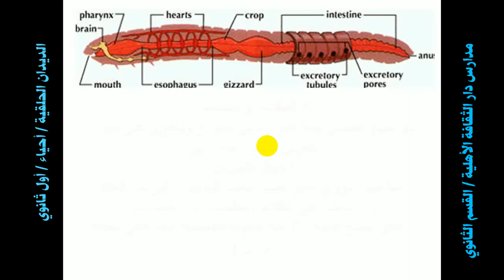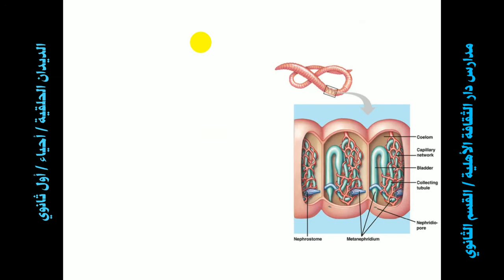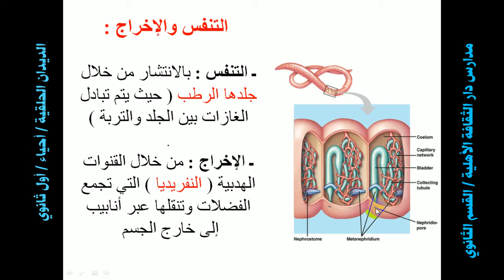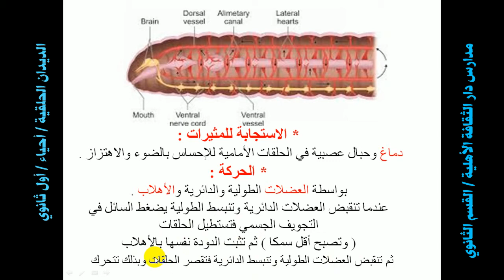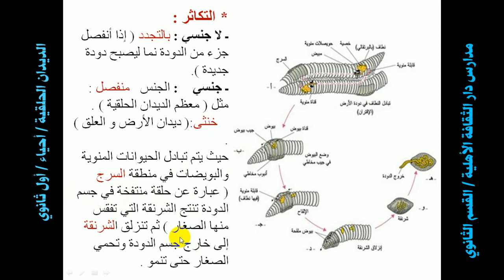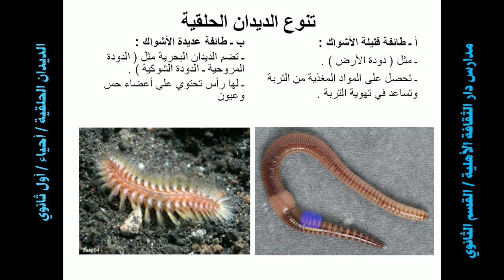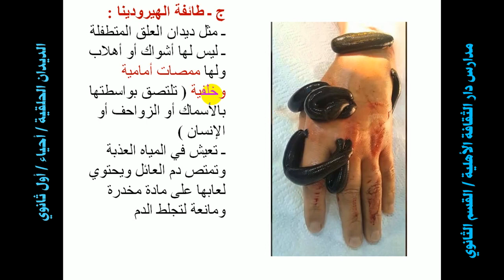الديدان الحلقية احياء اول ثانوي